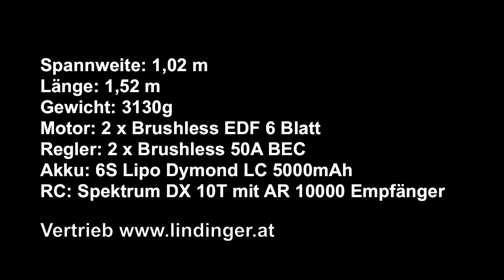F-4 Phantom PNP Impeller Jet Modell von Planet Hobby: 9707880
Wunderschöner Nachbau eines der wohl berühmtesten Jetflugzeuge der Luftfahrtgeschichte in der Sonderlackierung "40 Jahre F-4F" der deutschen Luftwaffe in E-Impeller Version. Das Modell ist mit funktionstüchtigen Vorflügeln, Radbremsen und mit robustem Metallfahrwerk ausgestattet. Länge ca. 1,5m bei einer Spannweite von knapp über 1m ergeben einen imposanten Jetfighter!

Video: Peter Erang 2014